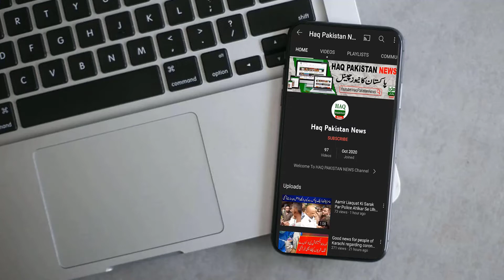Petrol Price increases in Pakistan ? | Breaking News Awam Kay Liye Ek Or Mehangai Ka Tufaan RS150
Awam Kay Liye Ek Or Mehangai Ka Tufaan Petrol Ki Qeematon Mein Hosh Ruba Izafa Awam Tiyar Rahein,
Petrol Price increases in Pakistan ? | Breaking News

عوام کیلئے ایک اور مہنگائی بم تیار، پیٹرولیم مصنوعات کی قیمتوں میں اضافے کی تیاریاں، عالمی منڈی میں تیل مہنگا، پاکستان میں پیٹرول پہلی مرتبہ 150 روپے فی لیٹر ہونے کا خدشہ ہے
آپ کو بتاتے چلیں کہ عالمی منڈی میں تیل کی قیمتوں میں اضافہ ہونے کے بعد پاکستان میں پیٹرول کی قیمت پہلی مرتبہ 150 روپے فی لیٹر ہونے کا خدشہ پیدا ہو گیا ہے۔ 16 جنوری سے پیٹرولیم مصنوعات کی قیمتیں 6 روپے فی لیٹر بڑھنے کا امکان ہے۔ مارکیٹنگ کمپنیز ذرائع کا کہنا ہے کہ پیٹرول کی قیمت میں 5 روپے فی لیٹر جبکہ ڈیزل کی قیمت میں 6 روپے فی لیٹر اضافے کا تخمینہ لگایا گیا ہے۔ یاد رہے کہ پی ٹی آئی حکومت نے سال 2022 کے آغاز میں ہی عوام پر مہنگائی کا بم گراتے ہوئے پیٹرول کی قیمت میں ایک ساتھ 4 روپے فی لیٹر کا اضافہ کر دیا تھا۔ دلچسپ بات یہ ہے کہ اوگرا کی جانب سے حکومت کو پیٹرول تین روپے 2 پیسے کرنے کی سمری ارسال کی گئی تھی لیکن پیٹرولیم ڈویژن نے اس پر عمل کرنے کی بجائے فی لیٹر پیٹرول چار روپے مہنگا کر دیا تھا

عوام کیلئے ایک اور مہنگائی بم تیار، شہری تیار رہیں

عالمی منڈی میں تیل مہنگا، پیٹرولیم مصنوعات کی قیمتوں میں اضافےکی تیاریاں

 پاکستان میں پیٹرول پہلی مرتبہ 150 روپے فی لیٹر ہونے کا خدشہ

16 جنوری سے پیٹرول کی قیمت 5 روپے فی لیٹر بڑھنے کا امکان

2022 کے آغاز میں ہی عوام پر مہنگائی کا بم گرایا گیا تھا

Petrol price expected to hit all-time high of Rs150 per litre in Pakistan 2022 : sources

KARACHI: For the first time in the history of the country, petrol price is expected to hit Rs150 per litre amid soaring prices of crude oil in the international market, said sources in oil marketing companies.

The sources said that the government is expected to hike prices of petroleum products by Rs6 per litre from January 16. The authorities are likely to increase the prices of petrol by Rs5 and diesel by Rs 6 per litre, the sources added.

Petrol price expected to hit all-time high of Rs150 per litre in Pakistan: sources